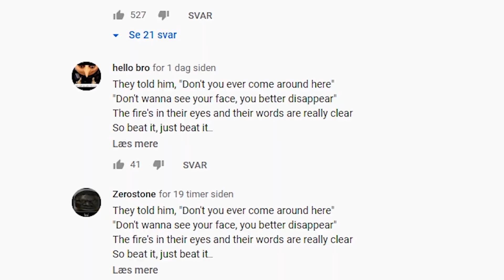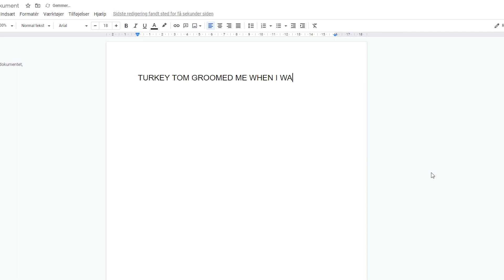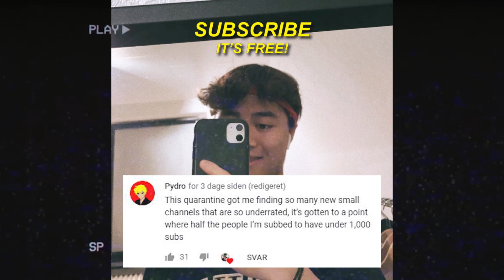Content Nuke - Turkey Tom | He groomed me and here's proof...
My Google Docs that proves Turkey Tom groomed me when I was 14 :

2021 is getting closer and Turkey Tom's career is looking worse than ever. Not even his husband Ivory Rasmus can save him... All he can do is to look at his subcount that going nothing but down.
Turkey Tom has within the last month been famously known on YouTube for accusing well known YouTuber Pyrocynical for grooming a guy called Ivory (ivory rasmus 1312).

This whole situation has been a rollercoaster for both fanbases as they had to choose sides. Turkey Tom vs Pyrocynical, who wins? Turns out that Turkey Tom took the L and is loosing reputation at a rapid rate, which he can only thank himself for. He made a Google Docs about Pyro that happened to be incredibly biased and only showed one side of the story, which he is now facing the consequences for. However, according to the chicken himself this is a valid reason to think that Pyro is a groomer.

For this reason, I have decided to come out and tell my story about the time Turkey Tom groomed me, but this time I have proof. This is proof that I believe to be 100% true, because it is 100% biased and only shows one side of the story. Therefore, it must be the pure truth.